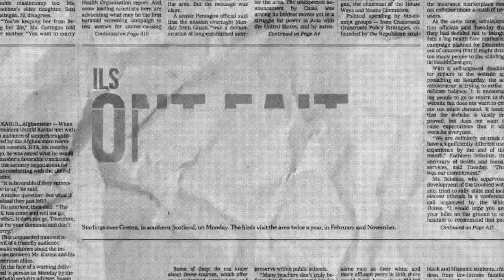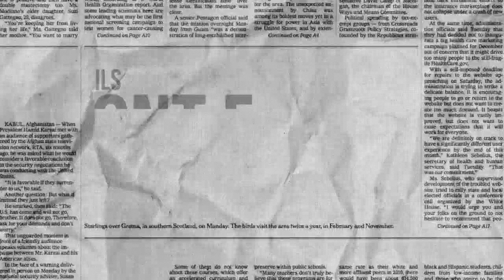THE CIRCLE "LES PRÉCURSEURS DU CONFINEMENT"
Ils ont rassemblés des millions de téléspectateurs, autant de disques vendues, ils ont fait des dizaines de couvertures, vous les avez aimés et parfois détestés, ils ont fait les Une, tous les mercredis de 18h à 19h sur VL !
Les participants de l'émission The Circle nous partagent leurs ressentiment sur cette expérience inédite !